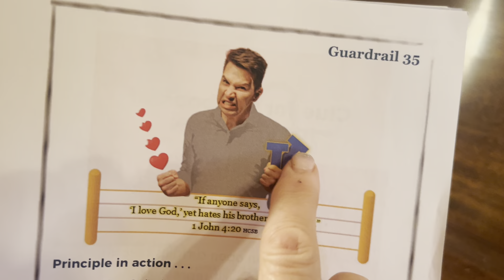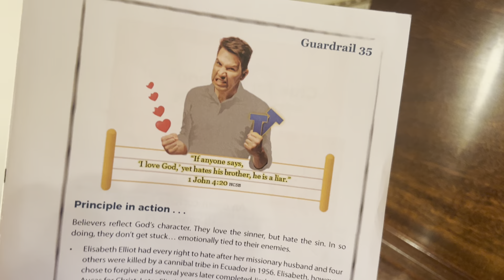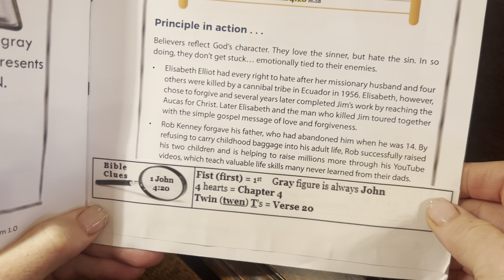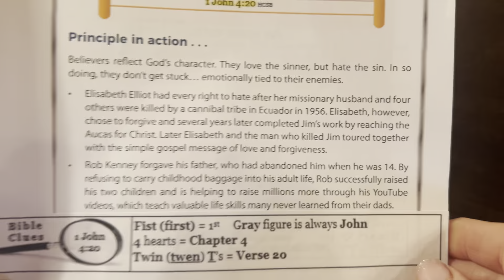Guardrail #35 "If anyone says, “I love God,” yet hates his brother, he is a liar.” I John 4:20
Guardrail #35
(🎶 Tune: Let every good fellow now join in the song... Vive la compagnie!)

“If anyone says, “I love God,” yet hates his brother, he is a liar.”
I John 4:20

Greater Freedom Bible Verses - sung by Judi

Greater Freedom 1.0
By
Wendy A. Schade

Unique tool makes memorizing Scripture FUN!: GREAT examples of how to put God's Word into ACTION!

In USA

In Canada